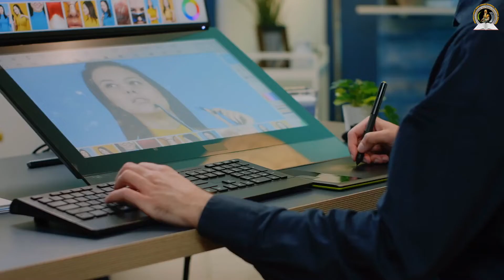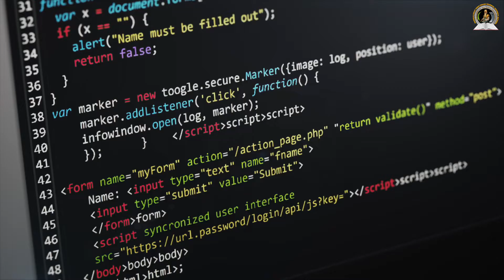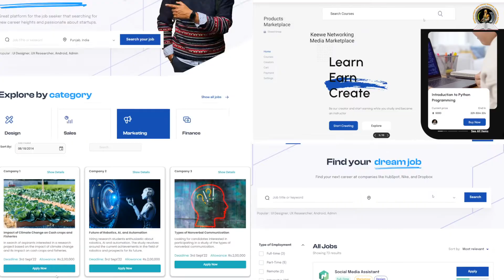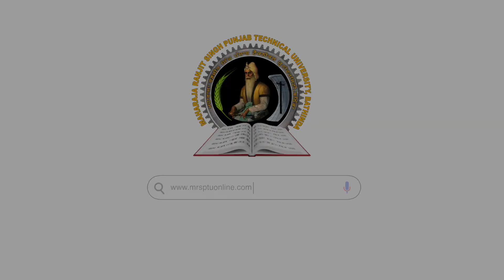MRS PTU Online Courses Portal - Promo Video | Corporate Ad Video Ad by Kalkie Productions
This video has been made by Kalkie Productions, a multi-disciplinary Photo and Video Production House, based out of Chandigarh fro MRS PTU for their product launch.